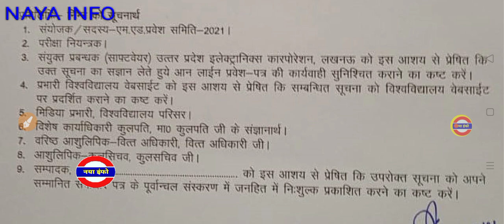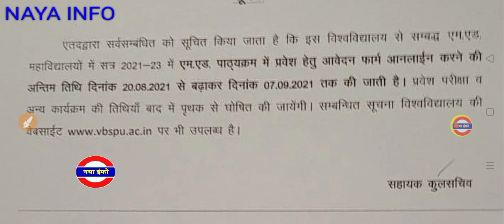vbspu news today|vbspu latest news|vbspu result date|vbspu result 2021 ba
1) Apne Doubt ki photo kheecho
2) Sawal ko crop karke send karo
3) Turant Video Solution pao

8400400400 par Whatsapp karke apne sabhi Doubt ko kardo out!!

vbspu
vbspu
vbspu news
vbspu exam
vbspu
vbspu admission